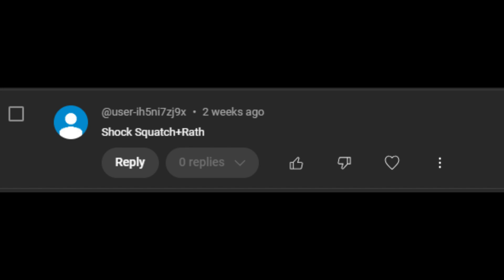Ben 10 Alien Shocksquatch + Rath fusion